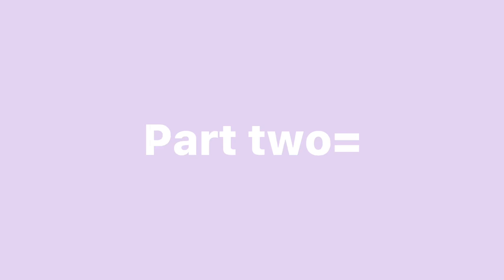Collab parts 2, 4, and outro [New Soul MeMe] (Animation)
Yay!I got it done!